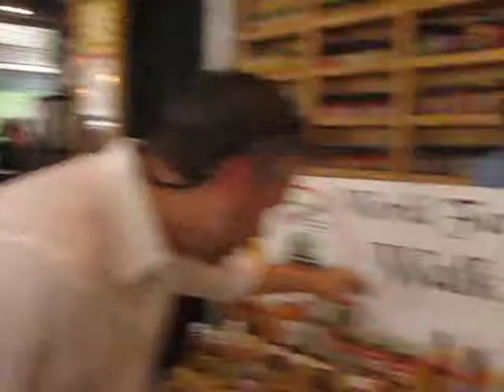walk of flame nola style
kendall's 13th birthday tasting of hot sauce